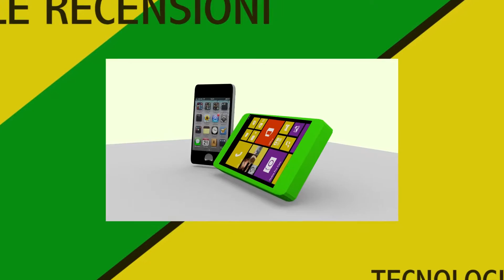Recensione Panasonic Lumix G3 - 2016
La mia recensione di questa buona macchina poco costosa.
La Lumix G3
Il mio microfono